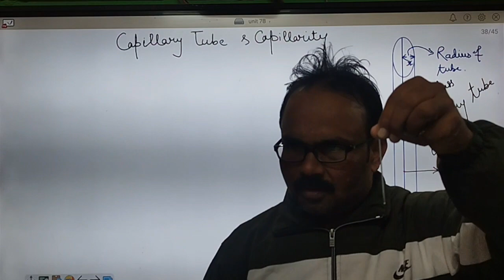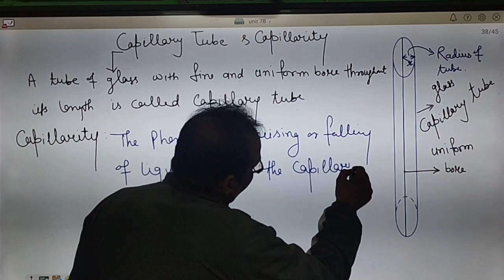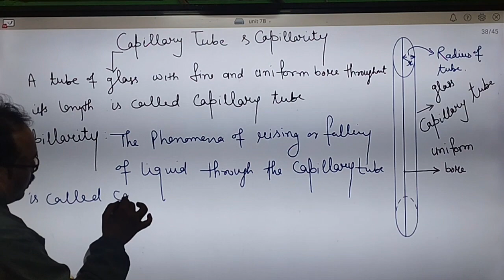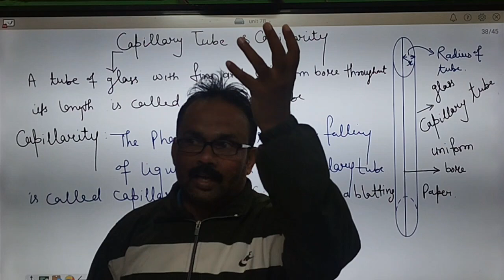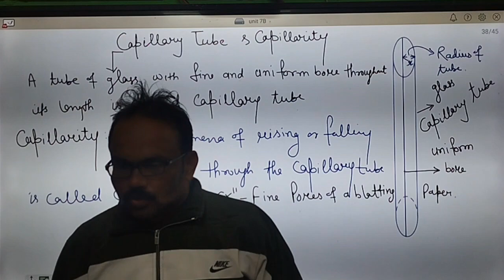29 December 2023, Unit 7th(B), Capillary tube and Capillarity Action@skumarphysics